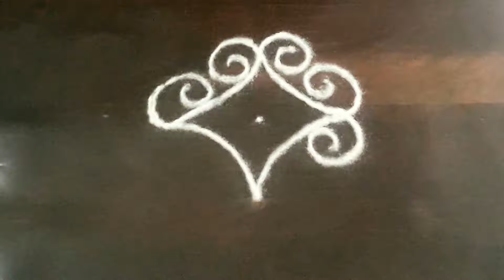நாளைசெவ்வாய் மங்களகரமான கோலங்கள் செவ்வாய் கோலங்கள் Toesday kolam designs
மங்களகரமான கோலங்கள்
  Toesday designs  kolam

 Lotus kolam designs
 daily kolangal
 pulli kolangal
 Creative Rangoli
 எளிதான கோலங்கள்
Easy rangoli
 creative rangoli